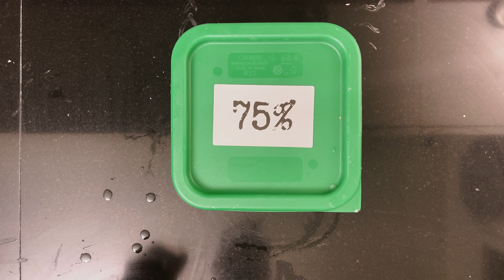Open crumb in sourdough bread with cake flour? | Foodgeek Baking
Is it possible to make an open crumb with cake flour. Today I'll try different hydrations and see what's I can get out of the low protein flour.

Adlinks!

Adlinks!

Guitars in the back:
Custom Fender Batman Stratocaster
Alhambra Maestro 400
Martin HD28
Fender American Deluxe Stratocaster 3-Colour Sunburst

00:00 Teaser
00:10 Intro
00:19 Introduction
01:58 Mixing the dough
04:30 Stretch and folds
08:15 Remove dough
09:19 Pre-shape
10:28 Final shape
12:37 Baking
14:21 Cut the bread
15:28 Compare the crumb
16:30 Conclusion